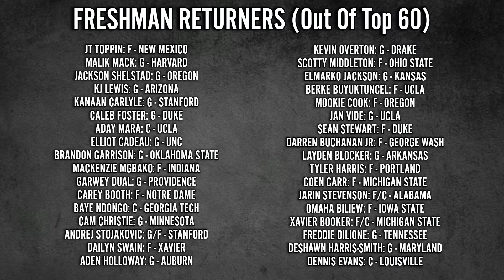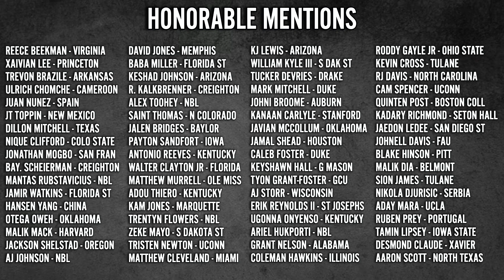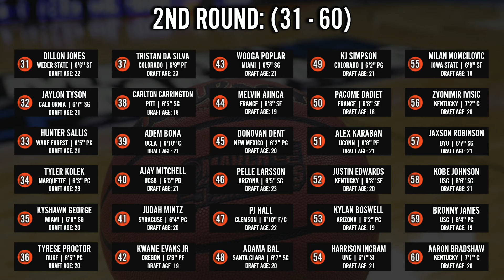2024 NBA Draft Big Board 1.0!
What's good everybody, it's Robo back again with another video! This is my first version of my 2024 NBA Draft Big Board, highlighting the top 30, but with over 120 players included in the video! Let me know your thoughts on which prospects you like in the comments below, or if there's any player you think deserves some more love!

Timestamps:
0:00 - 0:23: Intro
0:24 - Honorable Mentions
1:47 - 2nd Round (31-60)
2:39 - 30 Zach Edey
3:15 - 29 Izan Almansa
3:53 - 28 Daron Holmes II
4:27 - 27 Bobi Klintman
5:03 - 26 DJ Wagner
5:44 - 25 Oso Ighodaro
6:23 - 24 Jared McCain
7:02 - 23 Trey Alexander
7:42 - 22 Kel'el Ware
8:19 - 21 Johnny Furphy
8:54 - 20 Devin Carter
9:33 - 19 Ryan Dunn
10:04 - 18 Tyler Smith
10:44 - 17 Donovan Clingan
11:24 - 16 Kevin McCullar
11:58 - 15 Tidjane Salaun
12:39 - 14 Yves Missi
13:22 - 13 Dalton Knecht
13:55 - 12 Kyle Filipowski
14:33 - 11 Isaiah Collier
15:12 - 10 Stephon Castle
15:53 - 9 Reed Sheppard
16:35 - 8 Ja'Kobe Walter
17:13 - 7 Matas Buzelis
17:53 - 6 Rob Dillingham
18:39 - 5 Cody Williams
19:23 - 4 Nikola Topic
20:07 - 3 Ron Holland
20:54 - 2 Zaccharie Risacher
21:29 - 1 Alexandre Sarr
22:11 - Outro